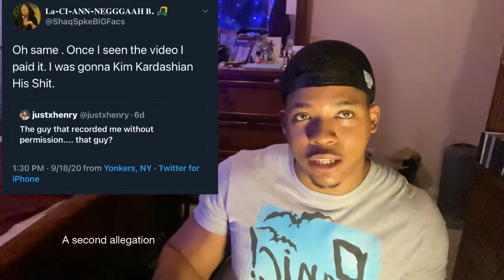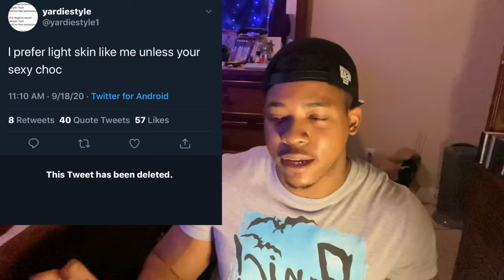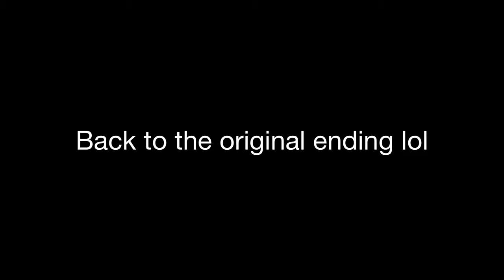Yardiegate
Twitch.tv/Nicosaesthetics

Instagram.com/Nicosaesthetics

Twitter.com/Nicosaesthetics